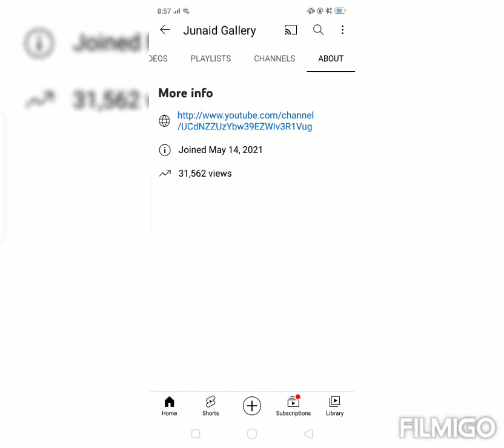Most Popular Instrumental Ringtone of the Year 2022 / Junaid Gallery